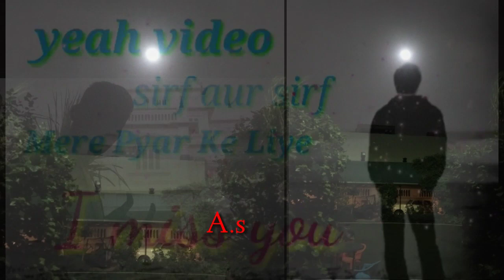najar has rahi hai ye dil ro raha hai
Akshay kumar sad song
emotional song